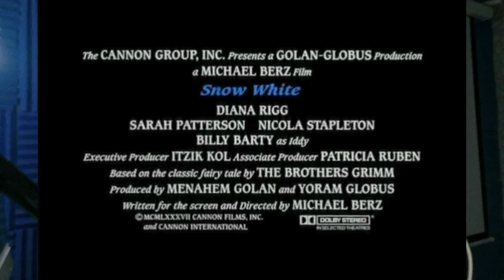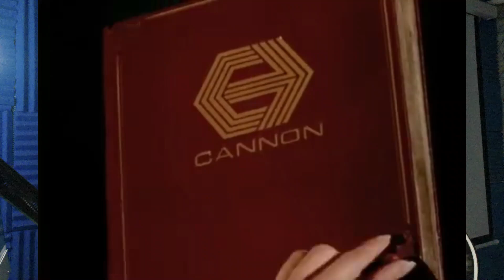Blanca Nieves 1989 - Recomendación de película ADV T1E34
Versión cinematográfica del cuento de hadas, esta vez producida por Cannon films, nos trae a la gran Diana Rig como la reina mala y a Sarah Patterson como Blanca Nieves; sin comparar solamente quiero hacer las visitas para dejar por sentado que Disney no tiene la última palabra en cuentos e historias se refiere.